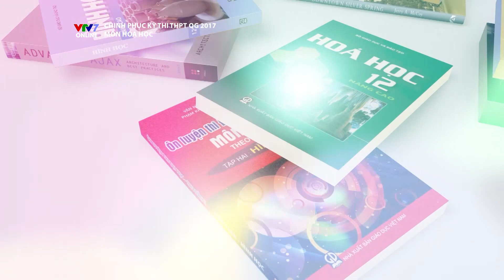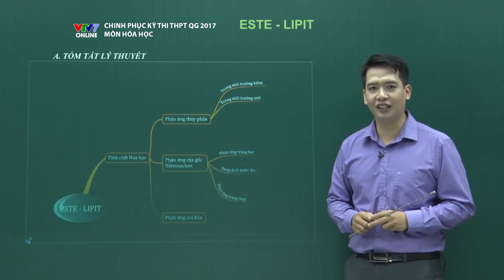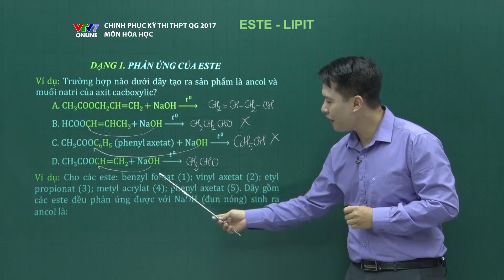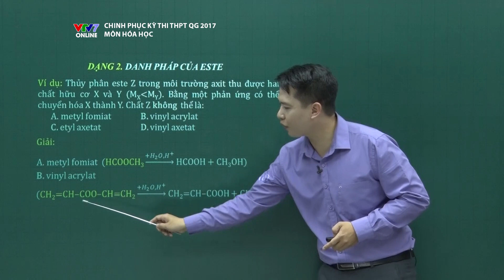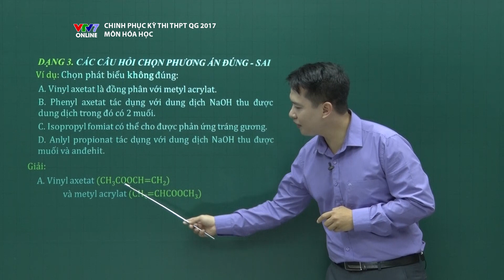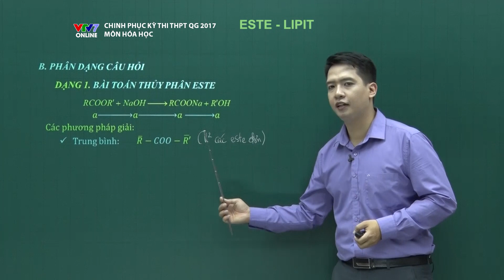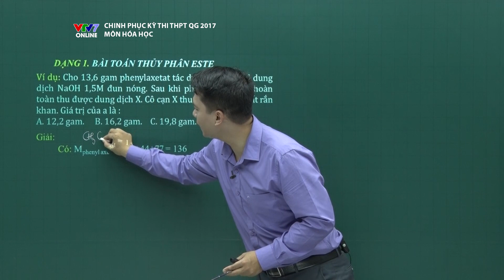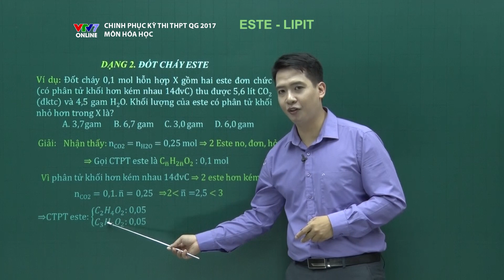VTV7 | Chinh phục kỳ thi | Hóa học | Số 1 | Este - Lipit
Chinh phục Kỳ thi THPT Quốc gia 2017 - Chương trình ôn tập và hệ thống kiến thức trên kênh VTV7 để đồng hành cùng bạn trong Kỳ thi THPT Quốc gia 2017.

Chương trình gồm các môn học: Nhóm môn bắt buộc (Toán, Tiếng Anh, Ngữ Văn), Nhóm môn tự nhiên (Vật lý, Hóa học, Sinh học), Nhóm môn Xã hội (Lịch sử, Địa lý, Giáo dục Công dân)

Hãy cùng thầy Trần Hoàng Phi và kênh VTV7 ôn tập và hệ thống kiến thức môn Hóa học trong kỳ thi THPT Quốc gia 2017.

Đón xem "Chinh phục kỳ thi" được phát sóng vào tháng 4 hàng năm - khi mùa thi bắt đầu nhé!